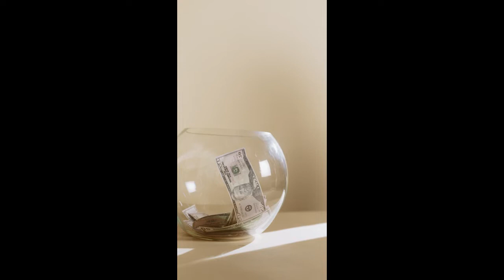😍Adorably Cute Pets Video Compilations😍 #10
Adorable pets to make your day better. Hope you enjoy these short videos.

Want your Adorable Pet Featured? Send us your clips to